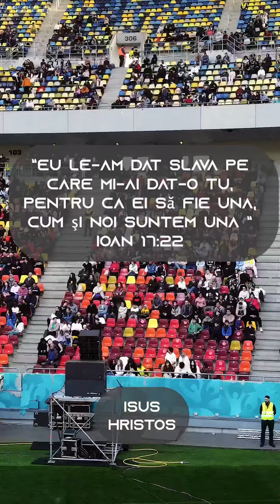🇹🇩 Lista cu autocare pentru Trezirea Națiunii - Național Arena pe 3 mai este in descriere!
📌Autocare pentru Național Arena 2024

1. Brasov - 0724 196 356
2. Sibiu - 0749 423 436
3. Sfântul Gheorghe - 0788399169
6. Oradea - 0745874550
13. Targu Jiu - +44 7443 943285